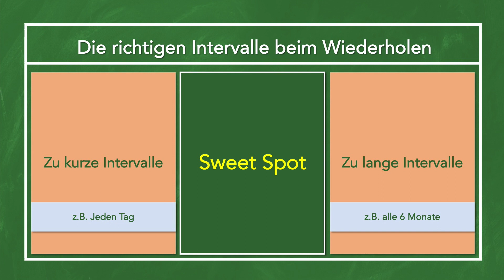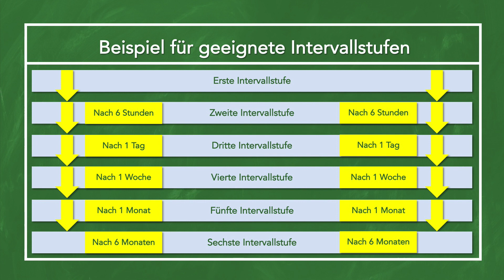Enthüllt: So baust du dir einen starken Wortschatz auf - ohne die Vokabeln wieder zu vergessen!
So baust du dir einen starken Wortschatz auf!

Meine Online-Kurse für effektives Englisch lernen:
🚀  Wortschatz Masterclass - Wie du dir mit Anki einen starken Wortschatz aufbaust

Du bist bereits auf einem fortgeschrittenen Niveau?

Jetzt ein paar Worte zu mir:
Ich bin Patrick und ich habe mir folgendes zur Aufgabe gemacht: Ich möchte Menschen dabei helfen, endlich fließend und sicher Englisch zu sprechen! Denn viele können auch nach ihrer Schulzeit nicht sicher und fließend Englisch sprechen. Seit 2015 betreibe ich hierzu diesen YouTube-Kanal, um überwiegend Anfängern dabei zu helfen, die ersten Schritten in die englische Sprache zu wagen. Seit 2020 erstelle ich Informationsprodukte, durch die meine Zuschauer deutlich effektiver die englische Sprache erlernen können. Die Links zu diesem Lernmaterial findet ihr grundsätzlich unter jedem meiner Videos. Hinweis: Diese Lernstrategien können selbstverständlich auch für andere Sprachen angewandt werden. In diesem Jahr habe ich mich dazu entschlossen, andere direkt in Form eines 1:1-Coachings dabei zu helfen, endlich fließend und sicher Englisch zu sprechen.

Du benötigst ein 1:1-Coaching? Dann bewirb dich für ein kostenfreies Erstgespräch

🎧 🎙️ ☕ Womit ich persönlich arbeite, um Euch zu unterstützen:
- TEACH!: Vom didaktischen Konzept zum konkreten Verhalten
- Apple iMac (27 Zoll, mit Retina 5K Display)
- Apple AirPods Pro
- Rode NT-1A Großmembran-Kondensatormikrofon
- Focusrite Scarlett Solo 3rd Gen Audio Interface

Die Amazon-Links (http.amzn.to/?) in der Videobeschreibung sind Afilliate-Links. Wenn Ihr über die Links etwas kauft, bekomme ich eine kleine Provision, ohne dass sich der Preis für euch ändert. Damit unterstützt Ihr also diesen Kanal, ohne das Euch Kosten entstehen :)